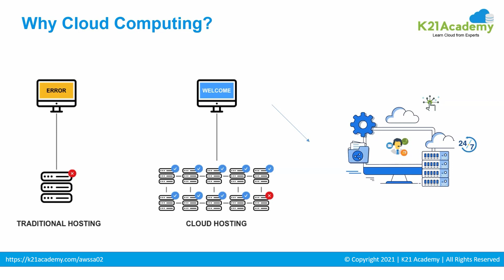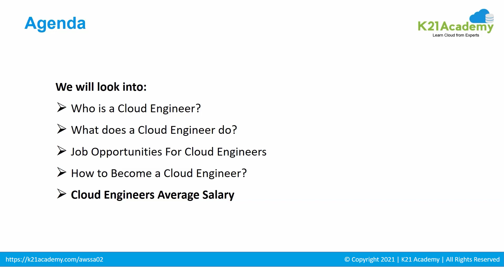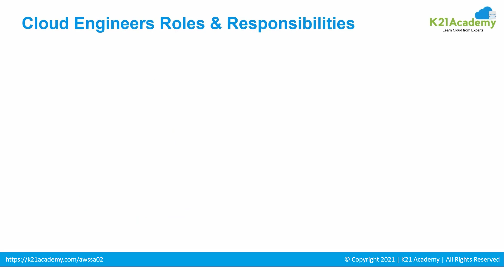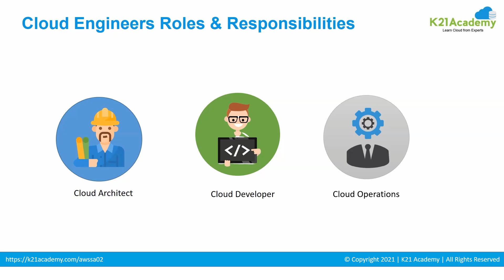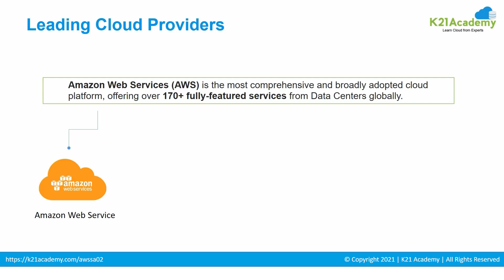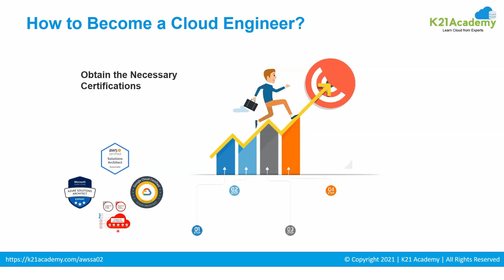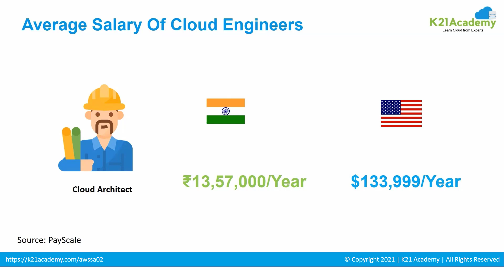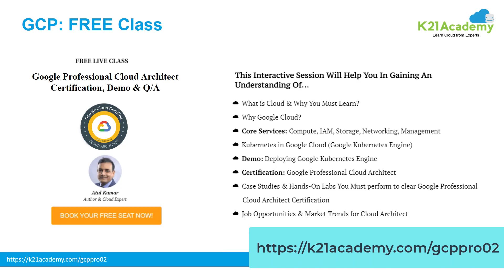Who is a Cloud Engineer? | Cloud Engineer Salary | Job Opportunities in Cloud | K21Academy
All You Need To Know About A Cloud Engineer!

Cloud computing has been on the rise ever since the digital revolution began.

For years now, Cloud has been one of the most in-demand hard job skills. It tops the list of most in-demand skills according to a recent report of Indeed.

So it’s no surprise that job postings around Cloud are numerous and the pay is plentiful.
It's the next BIG thing!

So, If you are giving your Cloud Career some considerations (which we say you must do) then you should watch this video where we have covered everything like...

➠ Who is a Cloud Engineer?
➠ Cloud Engineer Salary.
➠ Cloud Engineer Job Role and Responsibilities.
➠ How To Become A Cloud Engineer?

00:00 = Overview of Cloud Computing
01:08 = Cloud Market Size
01:43 = Agenda
02:14 = Who is a Cloud Engineer?
02:54 = What does a Cloud Engineer do?
05:01 = Job Opportunities For Cloud Engineers
05:04 = How to Become a Cloud Engineer?
08:58 = Cloud Engineers Average Salary
09:46 = FREE Class for AWS
10:08 = FREE Class for Azure
10:17 = FREE Class for GCP
10:27 = FREE Class for Oracle

FREE Class Link for Amazon AWS Solution Architect Certification For Beginners

Make sure to watch it and comment under the YouTube comment section with your choice of Cloud platform!